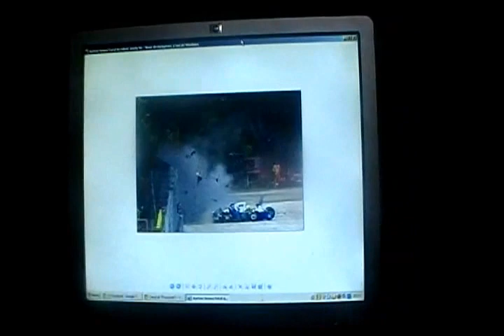Video conmemorativo sobre la muerte de Ayrton Senna Da Silva...19 años despues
Con una imagen del momento exacto del accidente fatal de Senna en el GP de San Marino(Circuito de Imola o Enzo e Dino Ferrari - 1 de Mayo de 1994) relató grandes anécdotas del gran Ayrton Senna Da Silva,uno de los mejores pilotos de la F1 de toda la historia y con solo 3 títulos mundiales y que fueron batidos a principios de la década del año 2000 por el gran Michael Schumacher...